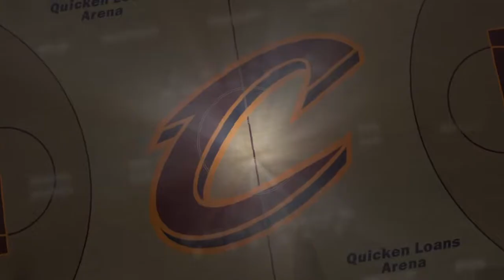NBA 2K15: Pacers vs Cavaliers Eastern Conference Finals Game 1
NBA 2K15 Pacers vs Cavaliers Full Gameplay Commentary.